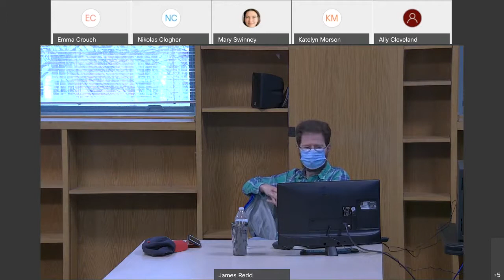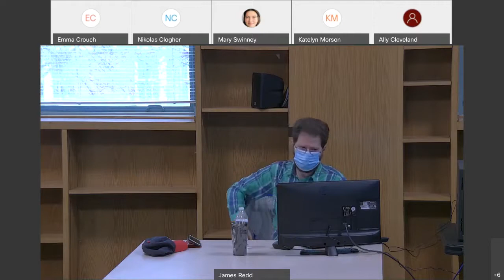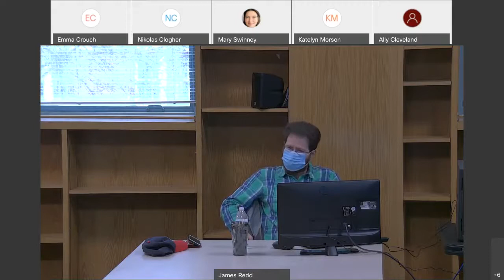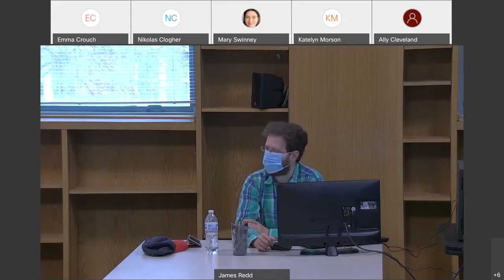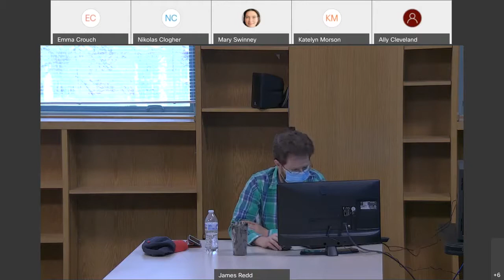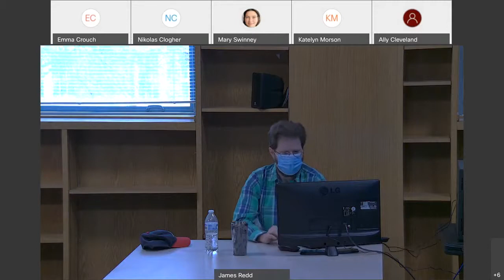Don Quixote, Literary Analysis Lecture 2 by Dr. Jimmy Redd, World Lit Before 1600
Dr. Jimmy Redd discusses Cervantes' DON QUIXOTE. This is lecture # 2 in his series on the novel, from his World Literature Before 1600 class.